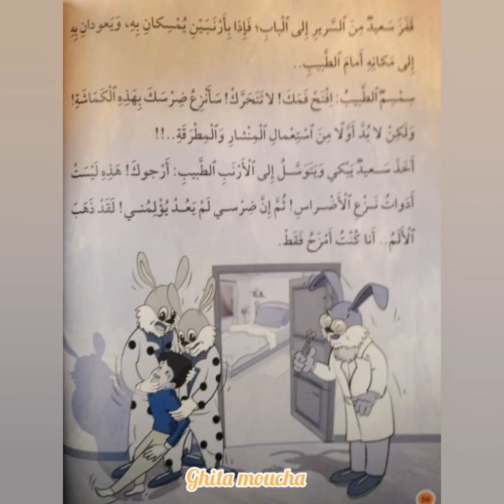حكايات غيثة: طبيب غريب " في رحاب اللغة العربية للسنة الثانية ابتدائي"